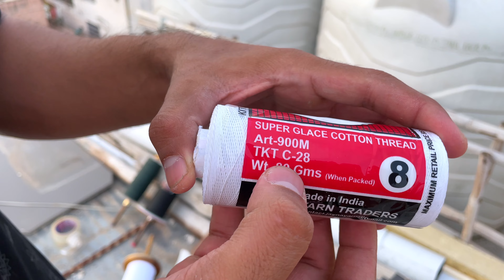Bought Vardhman kala chand saddi for Kite Fighting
Hey Explorer

Hope you’re having a great time if not then don’t worry I’m making vlogs for you guys to smile and be the stress Buster in your daily life

If you want premium kites related stuff,follow our brand account